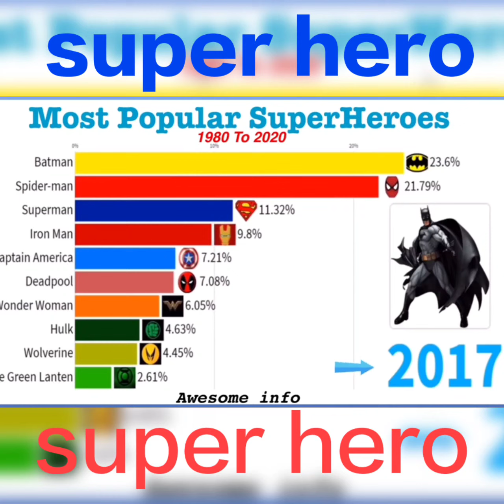spider man,batman,iron man,hulk, superMan,thor,wonder woman, captain America,wolverine, Tuqeer Nasir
Grapes variety RK
Look like losing battle
Mixing 70💄 lipstick
Man's hairstyles
Want to see how she
No woman, no cry- lampa
A random lady join the Raggae buskar
Tuqeer Nasir
Football beautiful goal
Bollywood
Hollywood
Tollywood
Lollywood
Indian songs
English movies & songs

Grapes variety RK
Mixing 70💄 lipstick
Man's hairstyles
Tuqeer Nasir

Grapes variety RK
Mixing 70💄 lipstick
Man's hairstyles
Tuqeer Nasir
Football beautiful goalso funny people,cool,amazing experience,failure's, funny,smile,water funny, pranked people nasir
tuqeer nasir
tuqeer nasir
tuqeer nasir